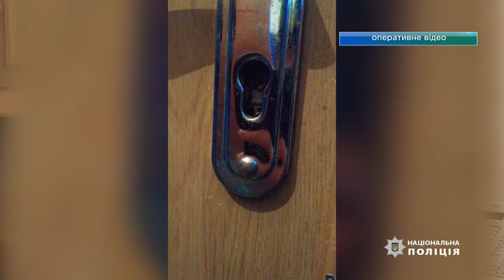Як вберегти свою оселю від крадіїв: поради зломника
Правила безпеки. У 2019-му, за офіційною статистикою, на Дніпропетровщині сталося понад 2 тисяч крадіжок квартир. Однак про підозру оголосили лише третині злочинців. Поліція вважає, що обносять оселі здебільшого в період відпусток та свят. Як вберегти своє житло від незваних гостей та які є системи захисту,  дізнавалася наша знімальна група.